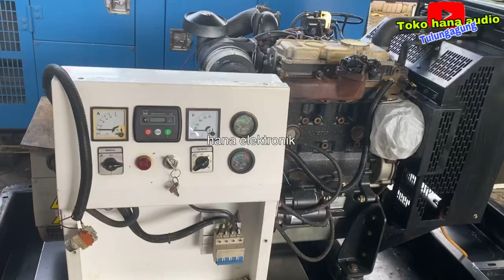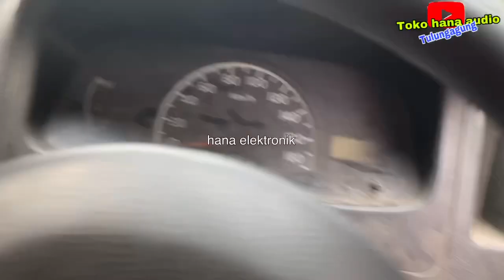Datang ke markas MS audio Trenggalek || ada segudang jenset perlu di service || vlog toko hana audio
Assalamualaikum

Di video kali ini admin antarkan perkin 3 silinder untuk di service di rumah bpk.Harun ms audio Trenggalek.

Terima kasih

Selamat menonton